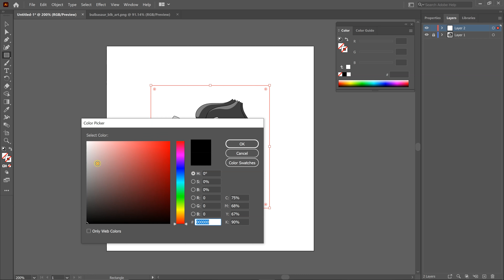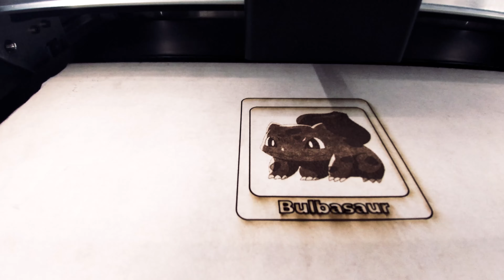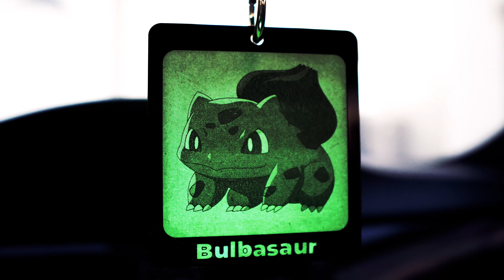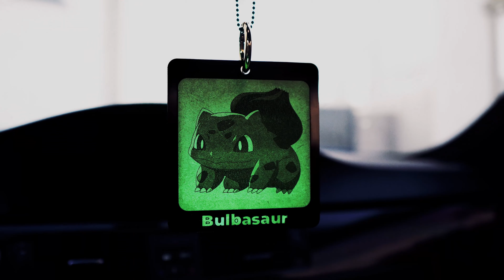Laser printed Artwork for my car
Laser-printed Artwork for my car. Amazing laser art. Amazing laser artwork. Unique ways to display art. Glowforge my go-to maker for making awesome things. The possibilities are endless with this machine. Hope you all enjoy the video.

For New Content creators, come check these guys out. Tube Buddy has really helped me
zone in on my SEO and boost my views as well as my subscribers. Tube Buddy has all the tools you will ever need to be a successful YouTuber.